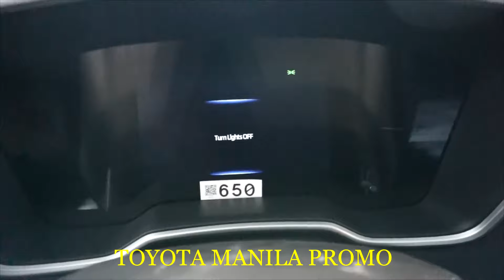TOYOTA COROLLA ALTIS 1.6L V AT 2020 (RED MICA METALLIC) FULL WALK-AROUND | TOYOTA MANILA PROMO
Avail our lowest downpayment with lots of freebies!⛽🚗
🚘FAST BANK APPROVAL
🚘BIG DISCOUNTS
🚘NO HIDDEN CHARGES
🚘LOWEST DOWNPAYMENT
🚘LOWEST MONTHLY
🚘MORE UNITS AVAILABLE
All DP are subject for bank approval
➡Edward BaeL
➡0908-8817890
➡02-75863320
@Toyota Manila Promo